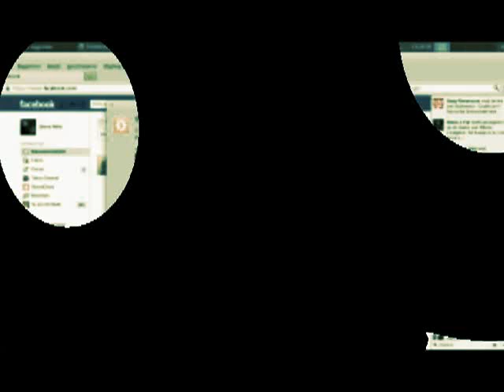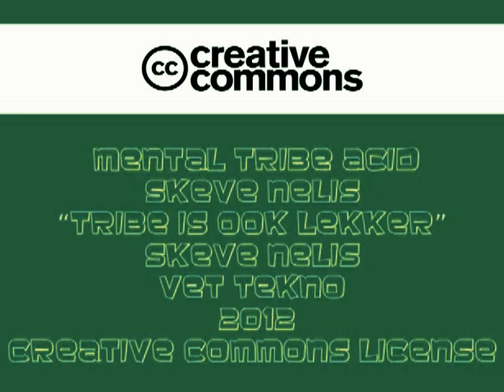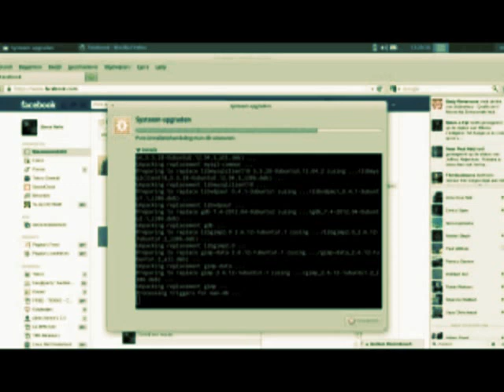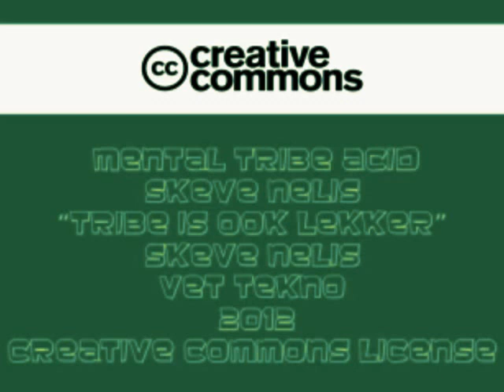Skeve Nelis + Tribe is Ook Leuk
Vet Tekno